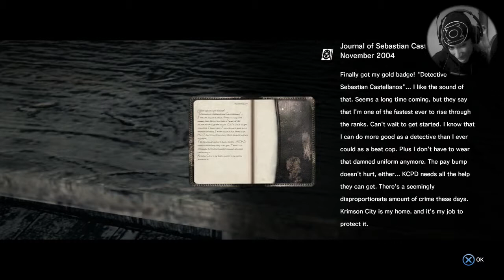The Evil Within - Chapter 2: Remnants (Let's Play/Walkthrough/Guide)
Hey guys, I hope you have enjoyed the video. Don't forget to leave a friendly rating!